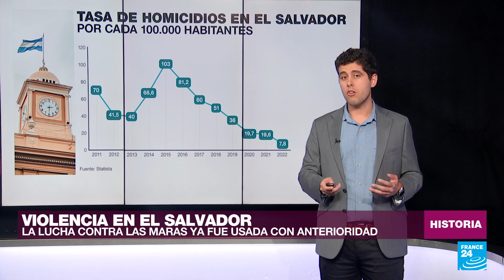El Salvador, un problema histórico con la violencia que hace fuerte a Bukele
La política de seguridad del presidente de El Salvador, Nayib Bukele, ha girado en el último año en torno al combate contra las maras. Un modelo calificado por muchos como autoritario que ha debilitado a estos grupos y puesto fin a un problema que llevaba azotando a El Salvador desde el final de la guerra civil en 1992.